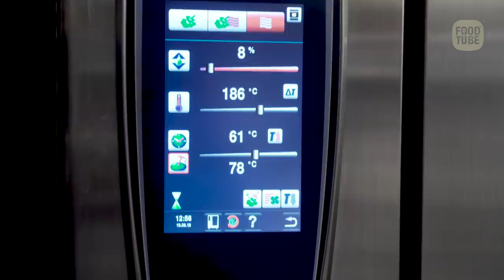De Beef Wellington van Brasserie Maris Piper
Beef Wellington, een in baderdeeg gerolde ossenhaas met paddenstoelen-duxelle is een klassiek comfort food gerecht. Het is ook een signature dish van Brasserie Maris Piper in Amsterdam. Patron Guillaume de Beer en chef de parti Koen Gussenhoven laten stap voor stap zien hoe dit pièce de résistance tot stand komt. Ontdek wekelijks nieuwe eet- en wijnvideo's op Foodtube.nl. Chefs en experts delen hun tips en geheimen. Van basics als biefstuk bakken en een ei pocheren, tot apparaten- & gadget tests en diverse college's over onderwerpen als Côte de Boeuf, oesters, kaas en nog veel meer. Schrijf je snel in op en blijf op de hoogte.